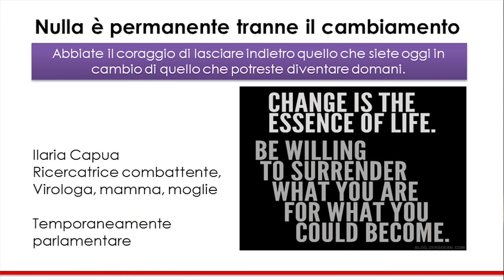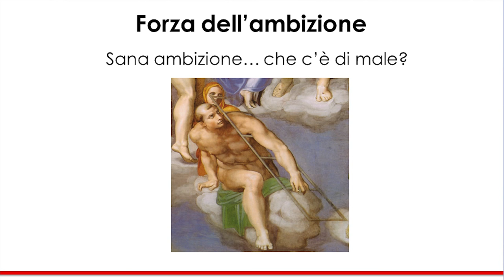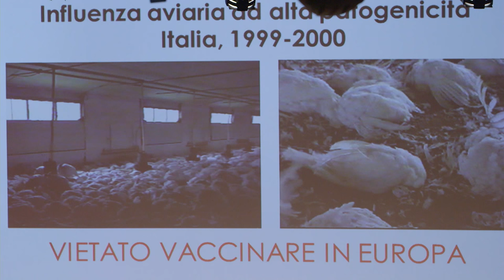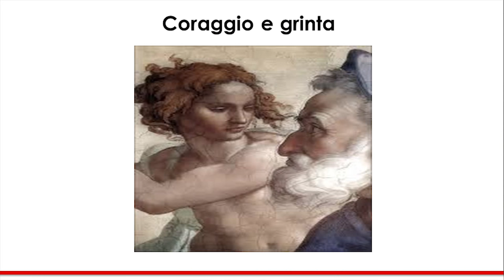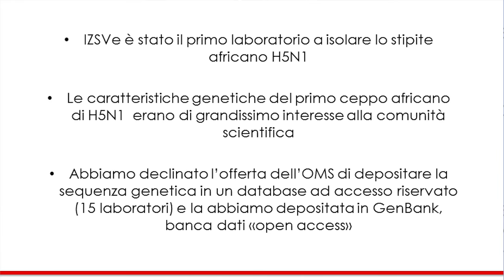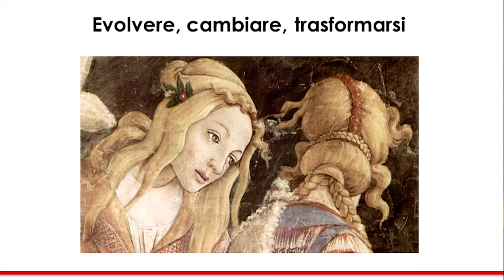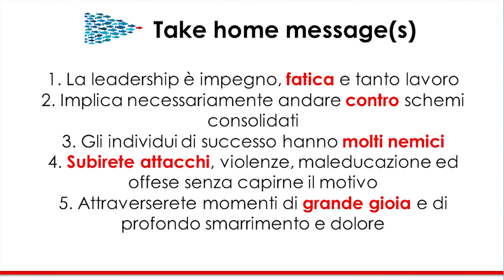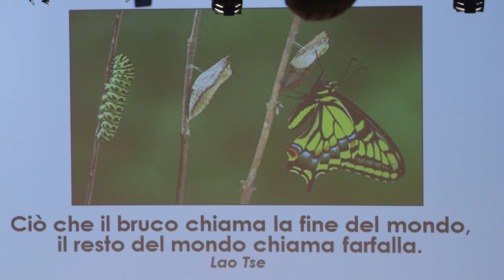The Combative Researcher | Ilaria Capua | TEDxMilanoWomen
After a degree in Veterinary Science from Perugia University, followed by postgraduate study in Pisa and a PhD from Padua University, Ilaria spent a large part of her career in virology working in a number of overseas laboratories.
She is best known for her work on influenza viruses and above all avian flu. In 2006, Ilaria published the virus’s genetic sequence for the first time ever, giving rise to so-called “open source science”. As a result, Seed magazine named her as one of its “revolutionary minds” and she was ranked as one of the 50 top scientists by Scientific American.
She swapped her career as a virologist for politics in 2013, when she was elected a member of Parliament with Scelta Civica, as the party’s spokesperson for Research and Culture.
Ilaria is married to Richard and has an 11 years old daughter.